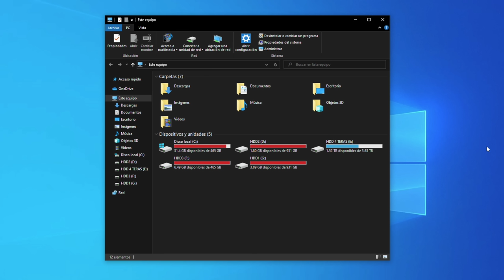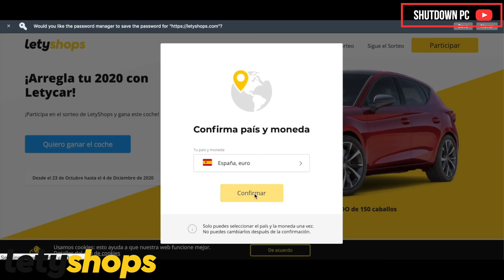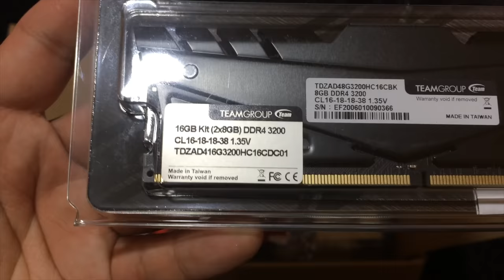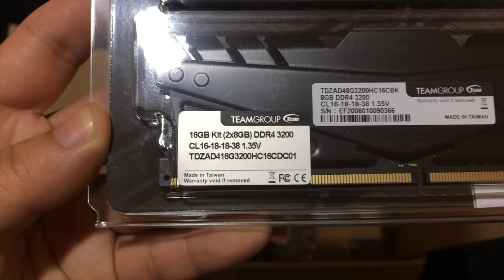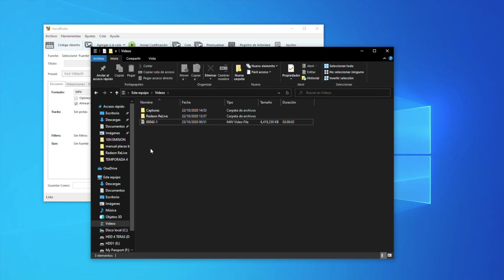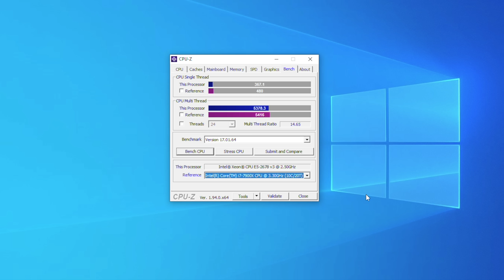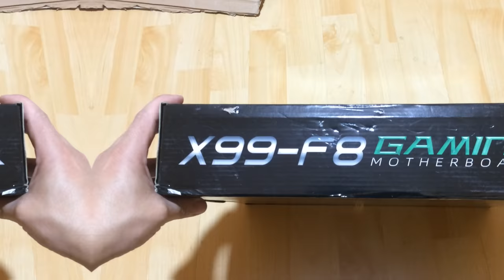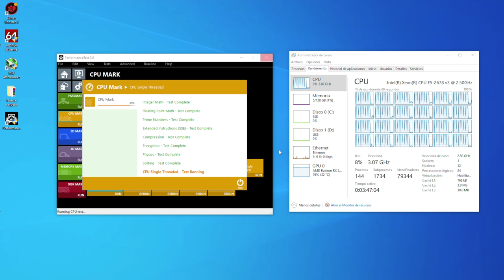X99 un PC Workstation de Bajo COSTO - Análisis de Huananzhi x99 F8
Compra en ALiexpress y gana un coche con Letyshops

𓀞𓀟𓀠𓀡𓀢𓀣𓀤𓀥𓀦𓀧𓀨𓀩𓀪𓀫𓀬𓀀𓀞𓀟𓀠𓀡𓀢𓀣𓀤𓀥𓀦𓀧𓀨𓀩𓀪𓀫𓀬𓀀
BOBKeys 25% código: SDPC
Compra la activación de por vida original de Windows 10 Pro $13
𓀞𓀟𓀠𓀡𓀢𓀣𓀤𓀥𓀦𓀧𓀨𓀩𓀪𓀫𓀬𓀀𓀞𓀟𓀠𓀡𓀢𓀣𓀤𓀥𓀦𓀧𓀨𓀩𓀪𓀫𓀬𓀀
Video análisis del kit x99 huananzhi x99 f8.
𓀞𓀟𓀠𓀡𓀢𓀣𓀤𓀥𓀦𓀧𓀨𓀩𓀪𓀫𓀬𓀀𓀞𓀟𓀠𓀡𓀢𓀣𓀤𓀥𓀦𓀧𓀨𓀩𓀪𓀫𓀬𓀀